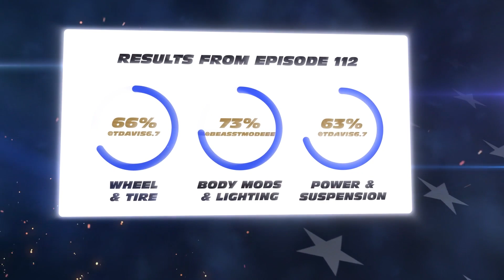2017 RAM Lifted on 22’s with Nittos or 2013 Silverado Lifted 9in on 37s – TogetherWeMod – Ep114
Welcome to Episode 114 of TogetherWeMod presented by DEALRtv! In this episode, we're comparing two impressive vehicles and their aftermarket modifications.

Vehicle one is the stunning 2017 RAM 1500 belonging to Instagram User @black_hemi5.7, based in North Carolina, USA. This truck has been customized with 22in Arkon Wheels, 325/50 Nitto Tires, a 7.5in Lift, Blackout Grille and more.

Vehicle two is the 2013 Chevrolet Silverado 1500 LTZ owned by Instagram User @gentry.quick from Illinois, USA. This truck has been upgraded with 26in Axe Offroad Wheels, a 9in Suspension Lift, 37” Roadone Tires, Clear Headlights and more. More mods listed in the video.